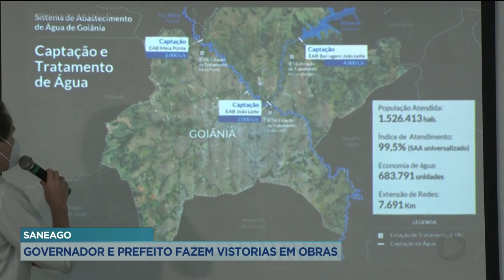SANEAGO: GOVERNADOR E PREFEITO FAZEM VISTORIAS EM OBRAS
O GOVERNADOR RONALDO CAIADO E O PREFEITO ROGÉRIO CRUZ FIZERAM VISTORIAS EM OBRAS DA SANEAGO HOJE AQUI EM GOIÂNIA.